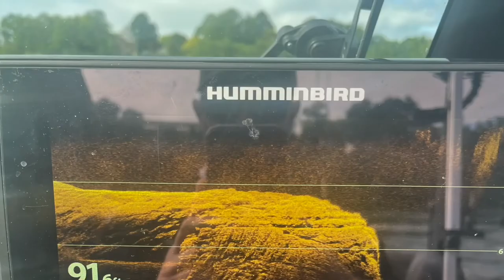Fishing The Lower Niagara River | September